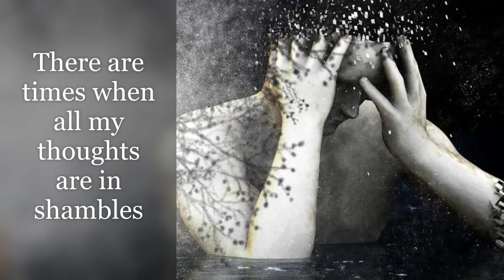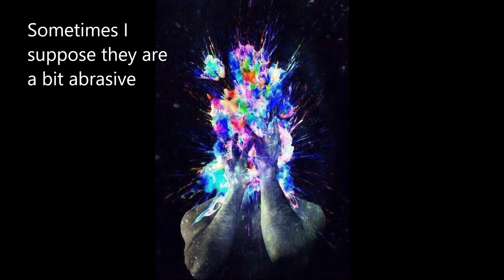Shambles (an original song by Jeff LeVine)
As you get older, as you deal with the stress of life, as you try to keep it all together and as you feel like you're really losing it. your mind can just lock up. Are you still there or is your mind in shambles?